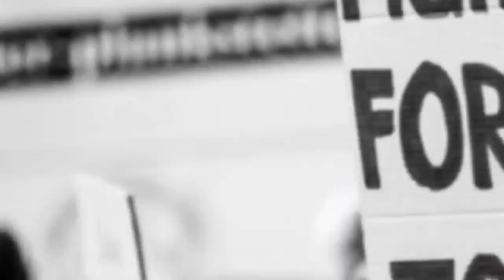MAROC ALGÉRIE : LA VRAIE VERSION الجزائر- المغرب: حقيقة ما حدث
الشقاق الجزائري المغربي: الجيش الوطني الجزائري يثير استفزازين مغربيين

 استعرضت الجريدة الرسمية للجيش الوطني الشعبي ، حسب العدد الأخير من صحيفة الجيش ، أحداث الصيف الحالي وانهيار العلاقات الدبلوماسية بين الجزائر والمغرب.

 وفي الشهر الماضي ، أعلنت نفس الهيئة عن لون رد الجزائر على خطاب الملك محمد السادس في 31 يوليو ، والذي دعا فيه إلى إقامة علاقات أخوية بين البلدين.

 وذكّر تعليق ورد في عدد أغسطس من مجلة الجيش المغرب بـ "خياناته" العديدة ضد الجزائر أمام رئيس الجمهورية عبد المجيد تبون ، وأشار إلى عدم جدية "اليد الممدودة" لمحمد السادس ، مؤكدا أن أيا منهما ورد الملك ولا المؤسسات المغربية الأخرى على احتجاجات الجزائر بعد مذكرة من سفير المملكة لدى الأمم المتحدة تدعو إلى تقسيم الإقليم الجزائري.

 وكانت الجزائر قد أعلنت قطع العلاقات يوم 24 غشت.  تشرح الافتتاحية في عدد سبتمبر من مجلة Army Review أسباب هذا القرار المتطرف.

 يستحضر الجيش "تورط المخزن ، بطريقة أو بأخرى" ، في حرائق هذا الصيف ، "بفضل ارتباط المغرب القوي والمثبت" بالحركة من أجل تقرير مصير منطقة القبائل (MAK) و حركة رشاد منظمتان تصنفهما السلطات الجزائرية بـ "الإرهابيين".

 لكن الافتتاحية تركز بشكل خاص على "استفزازين" مغربيين.  أولاً ، محاولة جر إسرائيل إلى صراع مع الجزائر.  "كان من أحدث (الاستفزازات) حتى الآن تقديم منبر من أراضيها لوزير في الكيان الصهيوني من خلال تشجيعه على توجيه اتهامات كاذبة ضد بلدنا وإطلاق التهديدات بالكاد. محجبة ، مما يعكس العداء الشديد. أن المخزن يغذي ضد بلدنا "، نقرأ.

 في الرباط ، في 12 أغسطس / آب ، قال وزير الخارجية الإسرائيلي ياسر لبيد للصحافة إنه تحدث مع نظيره المغربي عن "مخاوفهم بشأن الدور الذي تلعبه الجزائر في المنطقة وتقاربها مع إيران وحملتها ضد قبول إسرائيل بصفتها دولة". عضو مراقب في الاتحاد الأفريقي ".

 وبحسب الجيش ، فإن السبب الآخر للحرب هو الدعم العام والرسمي الذي قدمه عمر هلال يوم 14 سبتمبر لتقسيم الجزائر من خلال الدعوة إلى "تقرير مصير شعب القبايل الباسل".

 "قبل ذلك (بيان وزارة الخارجية الإسرائيلية ، ملاحظة المحرر) ، كانت هناك تصريحات للوزير المغربي لدى الأمم المتحدة والتي ، في انتهاك لجميع الممارسات الدبلوماسية ، تزداد خطورة عندما يتعلق الأمر" بأخوين "البلدين ، من خلال التعبير عن دعم بلاده لحركة انفصالية مصنفة على أنها إرهابية ومن خلال الدعوة إلى الاعتداء على وحدة أراضي الجزائر "، يتهم كاتب الافتتاحية.

وأشار الأخير إلى "جمود" الحكومة المغربية فيما يتعلق بـ "طلبات التفسيرات" الجزائرية بشأن دعم المغرب الشعبي لـ MAK.